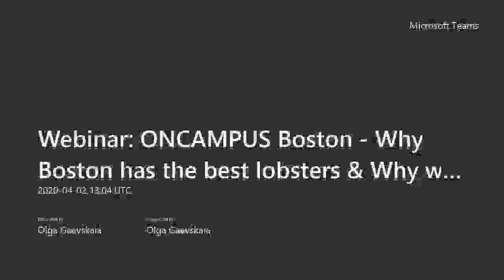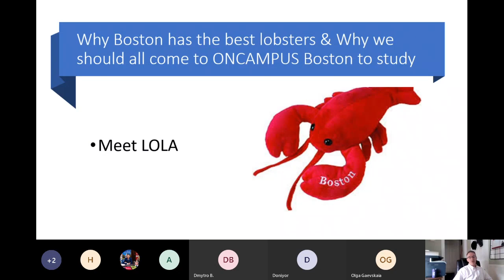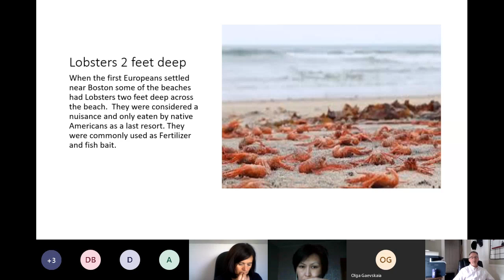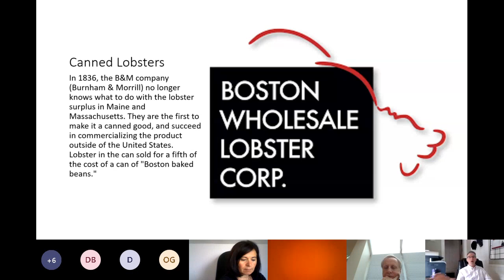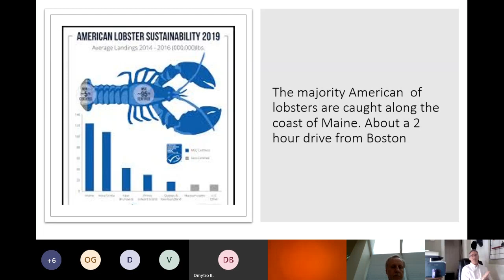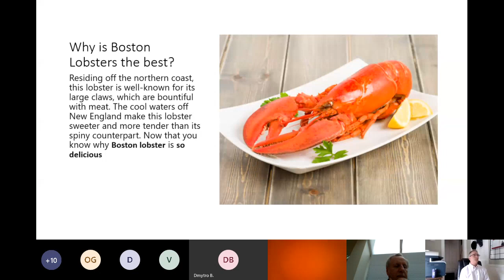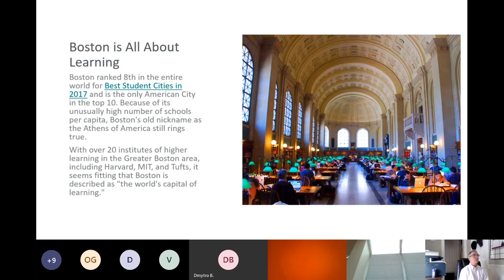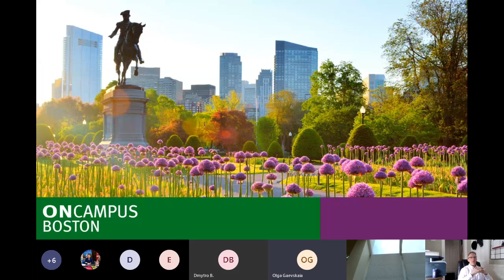Webinar ONCAMPUS Boston Why Boston has the best lobsters Why we should all come to ONCAMPUS Bos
Study in USA first year of your Bachelor degree